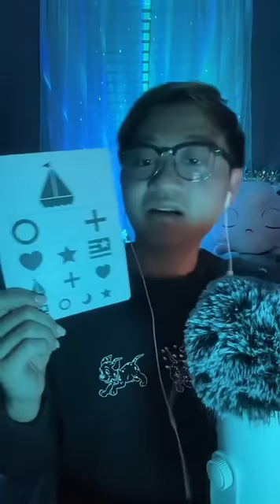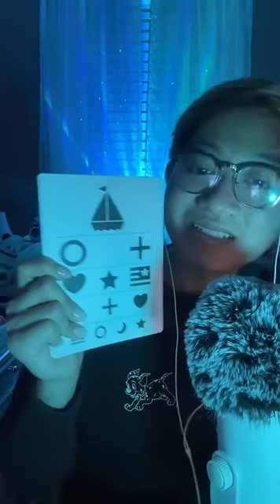ASMR | Spiderweb, Dentist Roleplay, Plucking - 9/17/22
Fall asleep to my Tiktok live recording from 9/6/22! Different triggers are used to induce tingles and relaxation, with a LOT of whisper rambles to help you fall asleep. 😴

Please stop disabling my comments, YouTube! I am 27 years old! 🥰